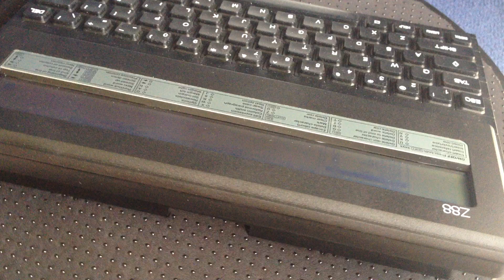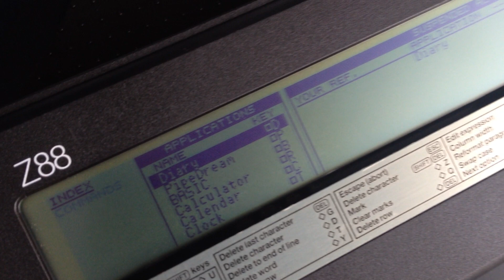Cambridge Computer Z88 (año 1988)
Cambridge Computer Z88
diseñado por Sir Clive Sinclair